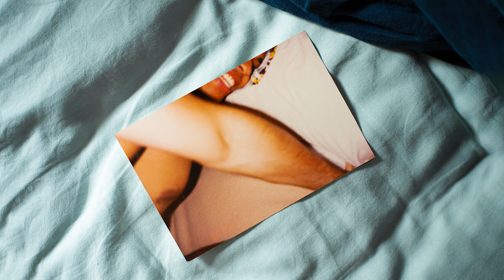Owen Duff - Genet on Uranus (the Story of Us)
New song! Available on streaming and Bandcamp

Lyrics:
Pressed closer together
Than the pages of a book
We lay lovers undercover
Away from judging looks

We were as gay as Genet on Uranus
I played a refrain to sustain us
To sustain us
To sustain us
To sustain us

The world unraveled below your window
We saw the wars given birth
Then I had a vision of divisions
Portending the end of the Earth

As loons mined the moon to wound us
I crooned a tune to cocoon us
To cocoon us
To cocoon us
To cocoon
To cocoon us

Ooh us
I saw our books start to combust
The room turn to dust
Our bed to rust
Left naked in the paper white I started to write

No more songs played after that day
Our tale too is sad to see
One of rebel lovers discovered
The only way it could be

But when they came
To defame and maim us
We remained in the flames
And were shameless
We were shameless
We were shameless
In the flames we remained
Shameless